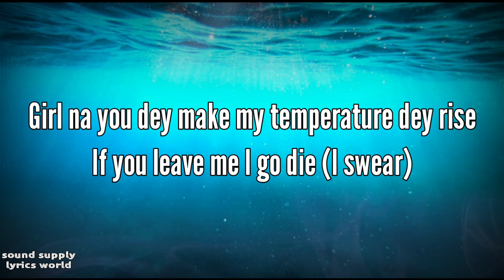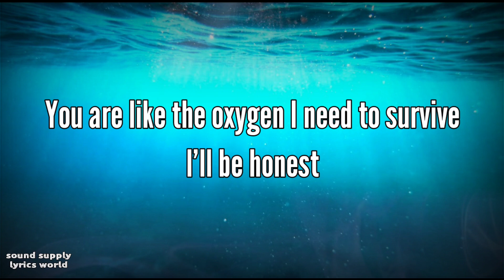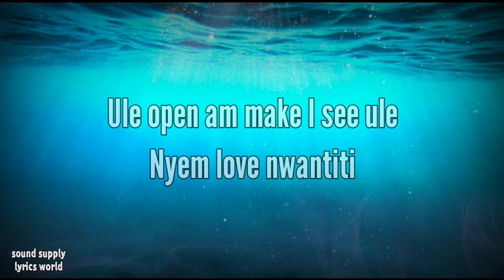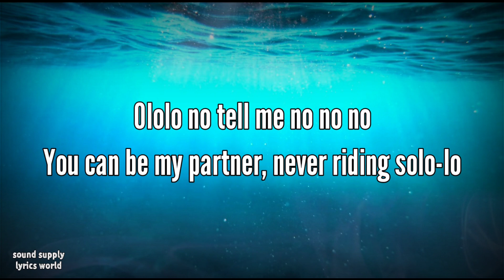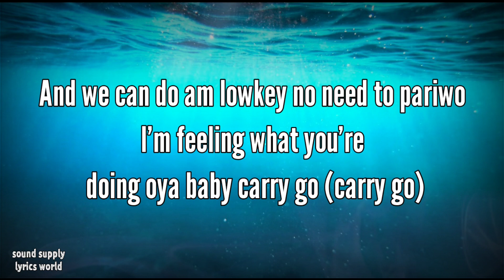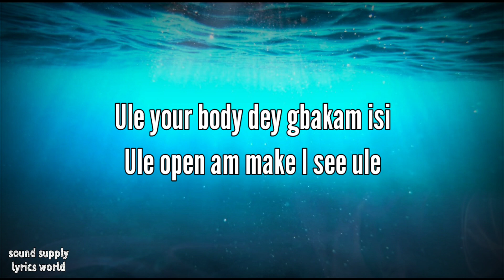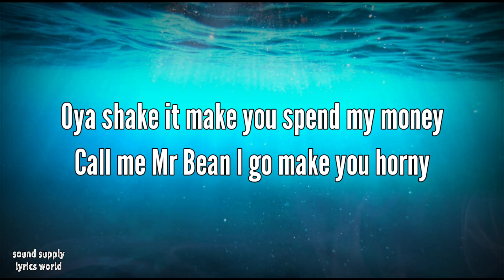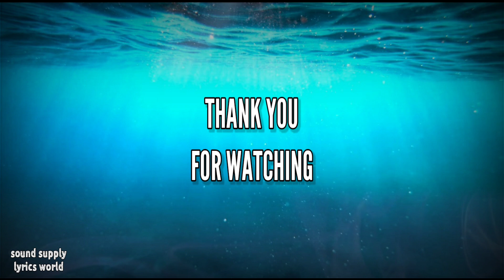CKay - Love Nwantiti (TikTok Remix) (Lyrics) "I am so obsessed I want to chop your nkwobi"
© ️ Si algún productor o sello tiene un problema con esta canción o imagen, por favor póngase en contacto con nosotros y la borraremos de inmediato.
Music in this video
Listen ad-free with YouTube Premium
Song.     love nwantiti (feat. Dj Yo! & AX'EL) (Remix)
Artist      CKay
Album    love nwantiti (feat. Dj Yo! & AX'EL)

WMG (on behalf of WM South Africa), and 1 music rights societies